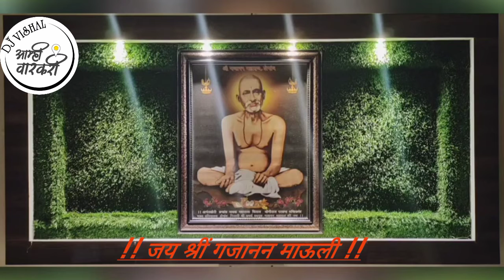Jay_Shri_Gajanand_Mauli_WhatsApp_status.